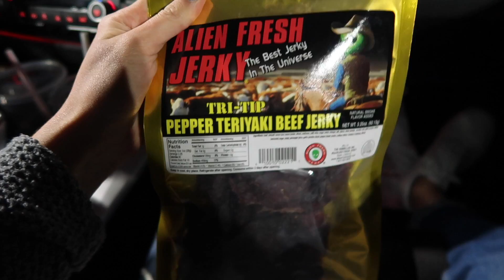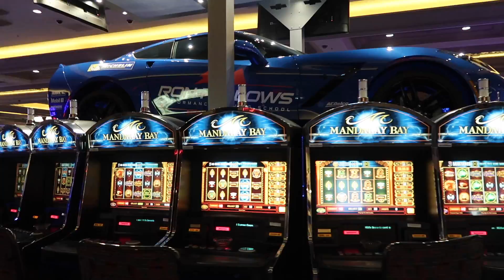SURPRISING MY GF WITH A TRIP TO VEGAS!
Socials -